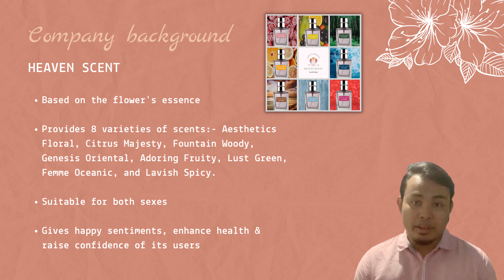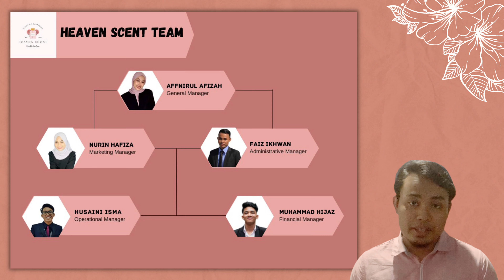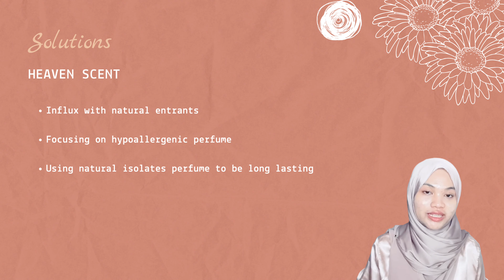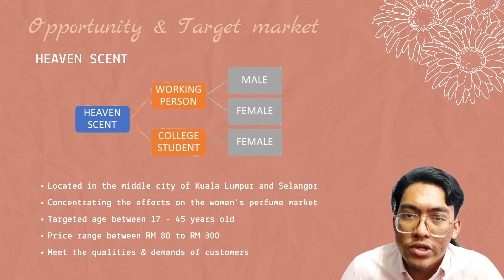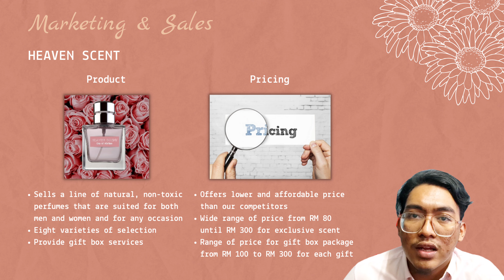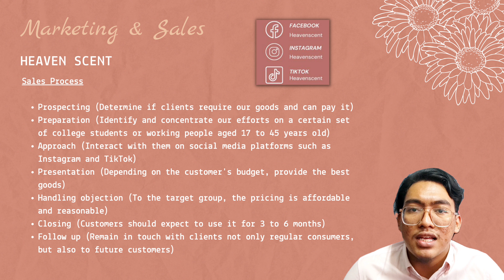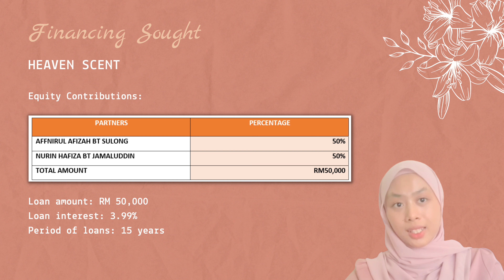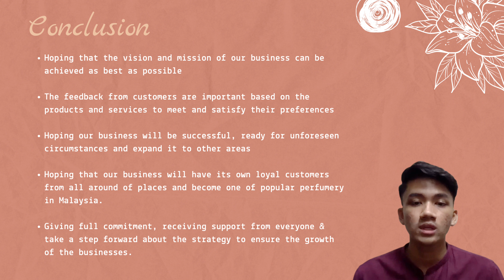ENT530 Business Plan (Heaven Scent)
Prepared by:

1. Affnirul Afizah bt Sulong (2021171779)

2. Nurin Hafiza bt Jamaluddin (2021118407)

3. Muhammad Faiz Ikhwan bin Abdul Halim

4. Muhammad Hijaz bin Mohamad Nor (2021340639)

5. Husaini Isma bin Hairul Mustafa (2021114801)

Class: ENT530O

Prepared for: Madam Norhidayah bt Mohd Rashid